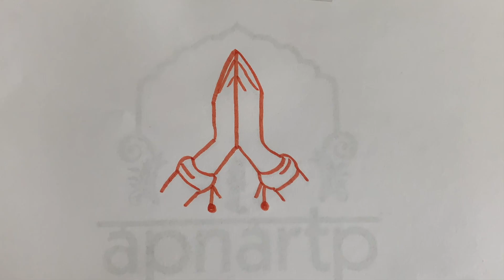Apna RTP is with SiliconAndhra Manabadi | Apna RTP Official -Connecting Our Neighborhood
APNARTP--Our RTP   is the only Community Channel in Triangle  where you can Connect  and Discover Businesses and the  Catch Up with what's around us  in RTP

SILICONANDHRA MANABADI-

The greatest and most powerful gift a parent can give their children is to pass their language and culture. Literacy in the mother tongue strengthens cultural identity and heritage. The mother tongue plays a very important role in developing thoughts, shaping experiences, exploring customs, and articulating values. Our mother tongue Telugu with its mellifluous qualities, is called the "Italian of the East". Its pride lies in its evolutionary expansion to suit every form of expression.

Encouraging young children to learn our Mother Tongue TELUGU would help them to develop confidence, self-esteem and their unique identity in the global world. With this as the mission SiliconAndhra started ManaBadi Telugu classes in April 2007. At present over 10500 students across 35 states in USA, 12 countries outside USA are learning Telugu with great interest. More than 45000 students have successfully learnt our mother tongue Telugu at SiliconAndhra ManaBadi in the last 12 years.  The parents and grandparents are thrilled about the results.

The salient features of SiliconAndhra ManaBadi program are:
Focus on all aspects – reading, writing and speaking.

ManaBadi Levels :

Definite Course Outline and Material for each level with formal tests to assess students’ performance.

Books and Materials are prepared with support and guidance from highly reputed Telugu Linguists and Professors from Central Institute of Indian Languages (Mysore) and Sri Potti Sriramulu Telugu University (Hyderabad).

Sri Potti Sriramulu Telugu University recognizes the ManaBadi program and awards certificates to students every year.

Fees Structure (per year, includes books and supplies):

BalaBadi $300
Pravesam $375 + $50(One time Registration Fee)
Prasunam $375
Prakasam $375
Pramodam $375
Prabhasam $375
Note: There is a sibling discount of $75 per each additional student.